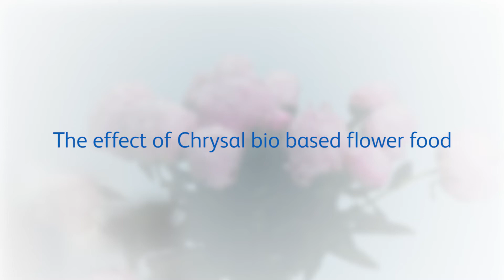The effect of Chrysal Paper sachet on Peony